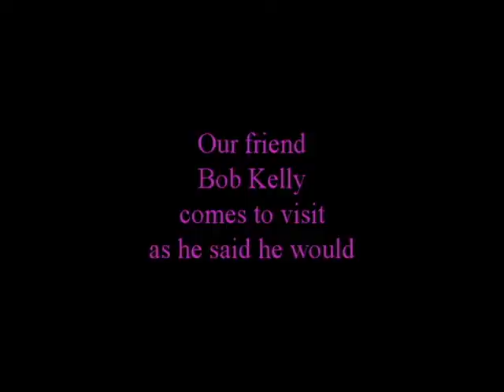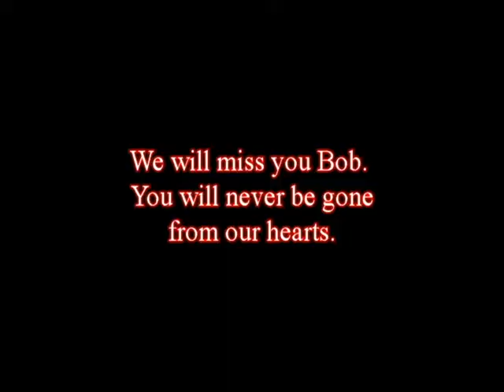Bob Kelly,at our CASSADAGA TOUR WITH SPIRITLIGHT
Spiritlight was conducting our monthly Paranormal Tour at the Cassadaga hotel this weekend. Bob had told me many times he wanted to attend. He recently passed away, and his dear friend and Spiritlight member, Dee, invited him to come see us. We wish this to be a memorial to an AMAZING Paranormal Investigator and DEAR friend,
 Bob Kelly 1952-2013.